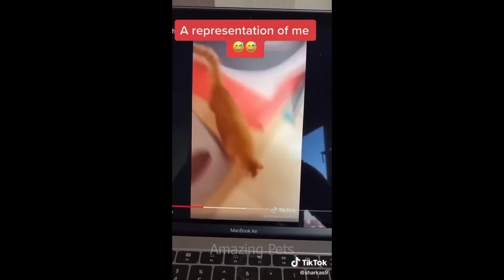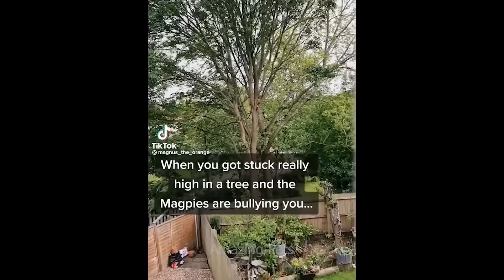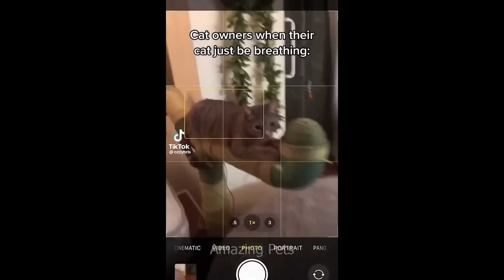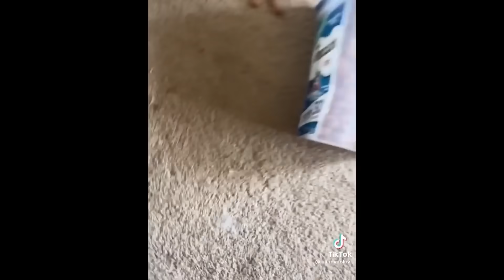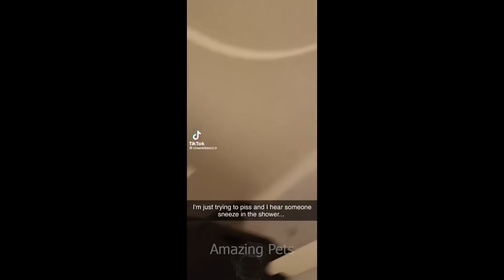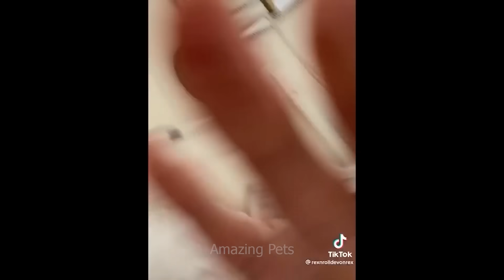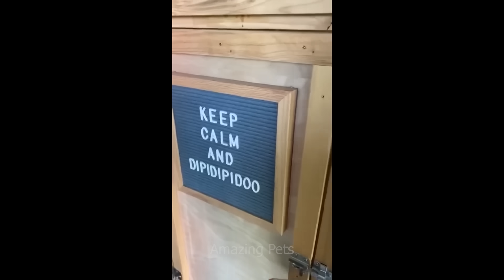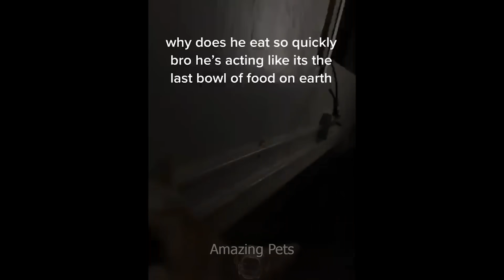FUNNIEST CAT AND DOG VIDEOS 2023